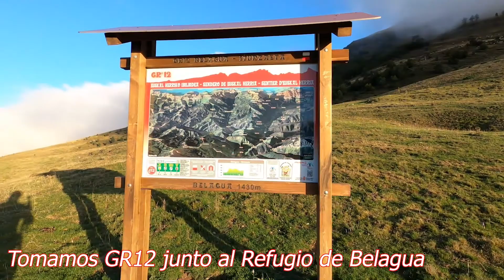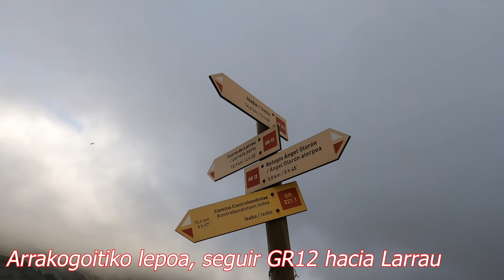LAKORA y BINBALETA desde el REFUGIO de BELAGUA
Obra: Sólo un Pensamiento
Obra: Espiritual